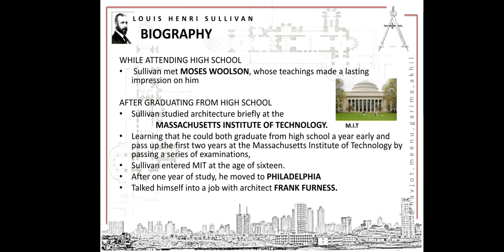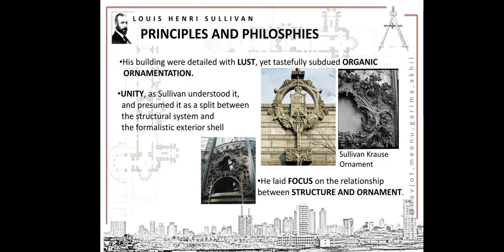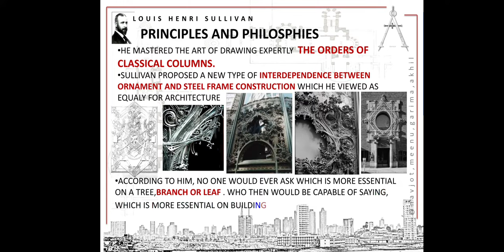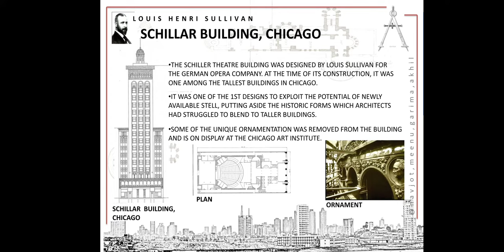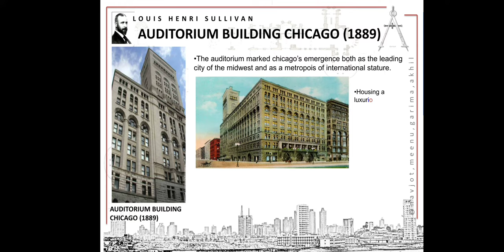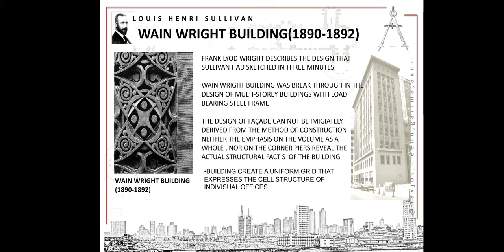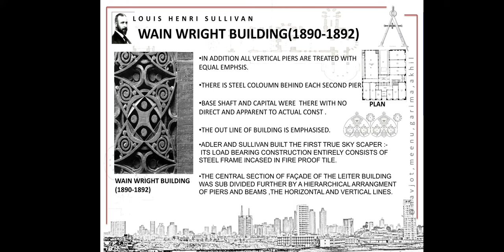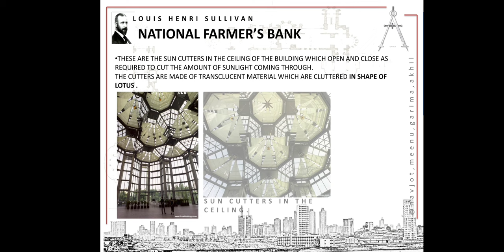Louis Sullivan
Louis Henry Sullivan was an American architect, and has been called a "father of skyscrapers" and "father of modernism". He was an influential architect of the Chicago School, a mentor to Frank Lloyd Wright, and an inspiration to the Chicago group of architects who have come to be known as the Prairie School.